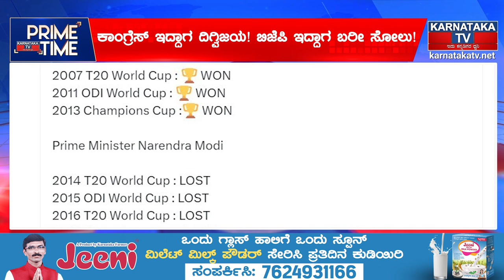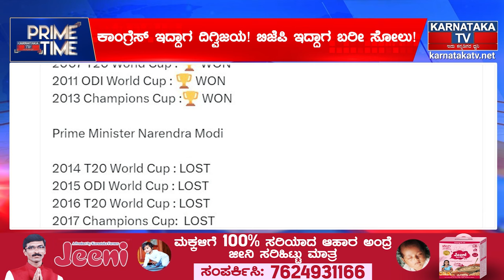Congress ಇದ್ದಾಗ ದಿಗ್ವಿಜಯ..! BJP ಇದ್ದಾಗ ಬರೀ ಸೋಲು! | Karnataka News